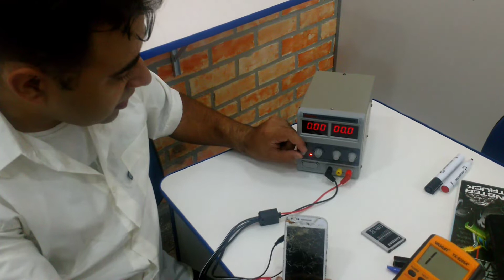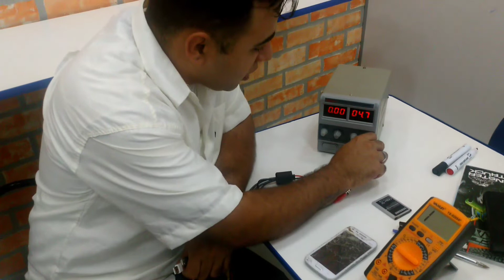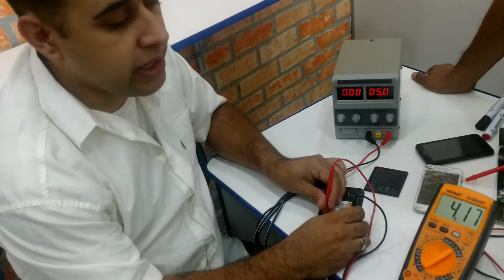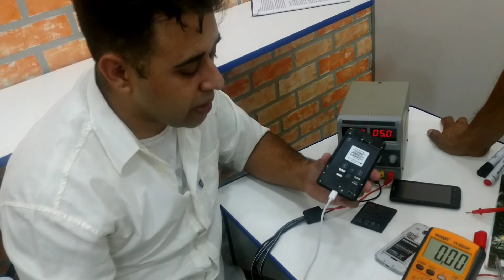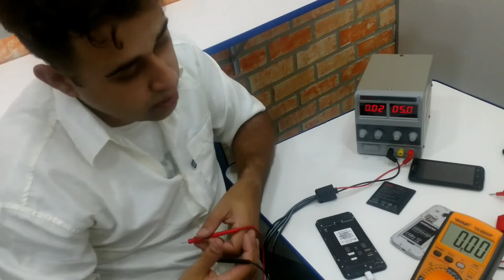Testes básicos para quando entrar um celular para orçamento na sua assistência técnica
Mais informações
Roberto baggini

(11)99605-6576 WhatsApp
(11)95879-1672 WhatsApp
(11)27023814